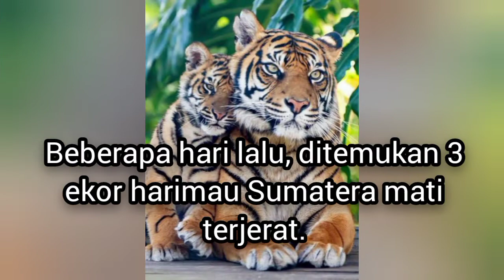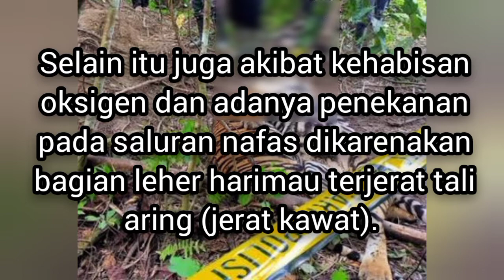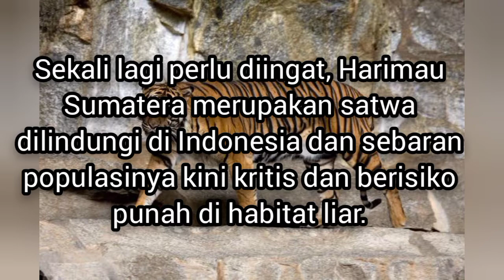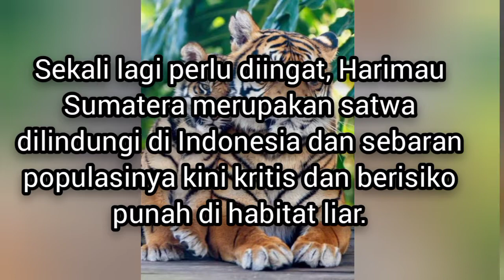3 Harimau ditemukan Mati Terjerat Di Leher!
3 Harimau ditemukan Mati Terjerat Di Leher!

Harimau Sumatera merupakan satwa dilindungi di Indonesia dan sebaran populasinya kini kritis dan berisiko punah di habitat liar.
Bagi yang melakukan pelanggaran karena kelalaiannya akan dikenai pidana kurungan paling lama satu tahun dan denda paling banyak Rp50 juta.
Bagi yang sengaja melakukan pelanggaran dapat dikenai sanksi pidana penjara paling lama lima tahun dan denda paling banyak Rp100 juta.